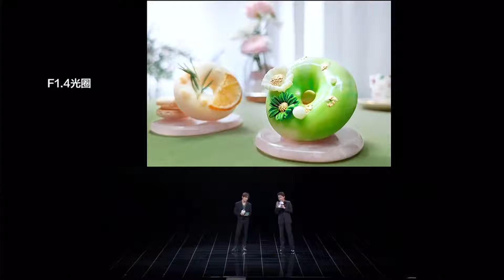【TFBOYS易烊千玺】与华为nova全球代言人共至nova11系列及全场景新品发布会【Jackson Yee】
Cut cr. 易间柒言

Welcome to the YouTube Channel of Jackson Yee!